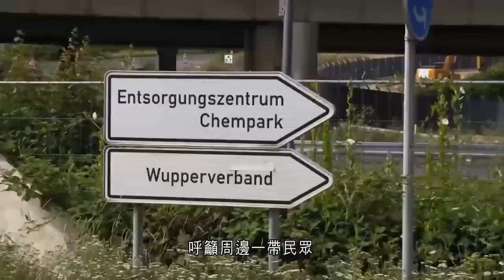德國化工廠園區焚化廢料設施爆炸 多人傷至少5失蹤 - 20210727 - 兩岸國際 - 有線新聞 CABLE News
【有線新聞】德國西部城市勒沃庫森一個化工廠園區有廠房爆炸，消防灌救多個小時後撲滅火勢，至少1人死亡、16多人受傷，另有人失蹤。發生爆炸的焚化廢料設施，冒出濃濃黑煙，有目擊者稱事發時聽到巨響，當局出動多架消防車和直升機向建築灑水灌救，並加緊搜救。勒沃庫森市政府發聲明指，化工廠園區內的溶劑儲存罐，當地周二早上突然爆炸，並引發大火，有人嚴重燒傷，亦有傷者情況危殆。當地傳媒報道，園區內儲存了10萬公升氣油類物質，如火勢持續，有再爆炸的危機。當局將事故列為「極端危險威脅」，封閉附近多條道路，不容許車輛靠近，呼籲周邊一帶民眾留在室內、關上門窗。消防最終用了近4小時才將火救熄，正檢驗有否有毒氣體釋出，附近的科隆市指，環境空氣監測暫未見異常。園區原本屬於在當地發跡的拜耳公司，前年轉售給麥格里的財團。利華古遜球會距離工業園區只有數公里，球會指訓練活動暫時要更改地點。

相關影片:
1. 東京奧運 羽球混雙　鄧俊文謝影雪分組賽生死戰挫德國　晋級八強周三再戰 - 20210726 - 體育 - 有線新聞 CABLE News
2. 東京奧運 為港奧運史奪第二金　張家朗花劍封王　賽後勉勵港人：要堅持、不放棄 - 20210726 - 體育 - 有線新聞 CABLE News
3. 東京奧運 港隊廿五年後再奪金　李麗珊讚張家朗不放棄心態　冀投放資源吸引「生力軍」 - 20210726 - 體育 - 有線新聞 CABLE News